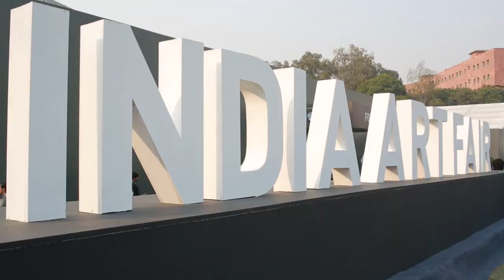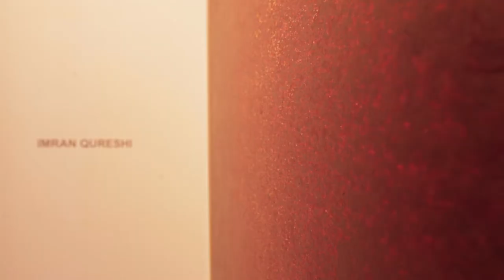India Art Fair 2018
IndiaArtFair is the leading platform to discover modern and contemporary art